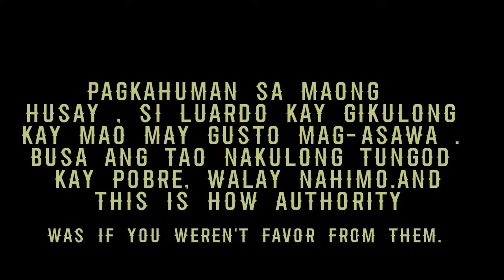Equality before the law